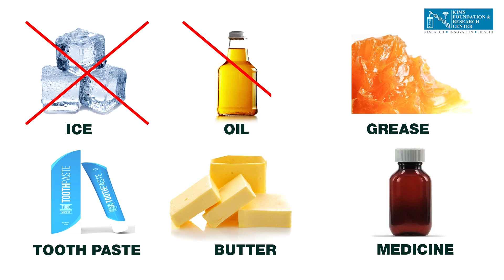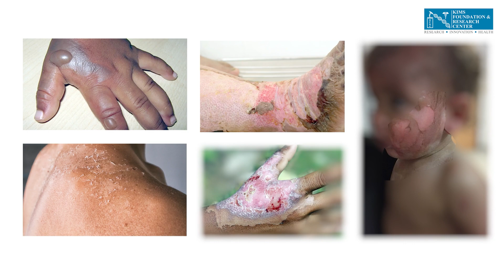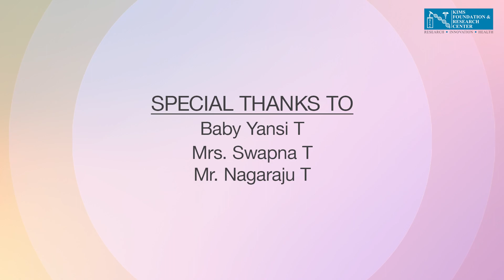కాలిన గాయాలకు ప్రథమ చికిత్స | KIMS Cuddles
మీ స్నేహితులు మరియు కుటుంబ సభ్యులను సురక్షితంగా ఉంచడానికి ప్రథమ చికిత్స ఒక గొప్ప మార్గం. ప్రథమ చికిత్స చేయడం నేర్చుకోవడం వలన మీరు ప్రమాద సంకేతాలను గుర్తించగలుగుతారు మరియు అత్యవసర పరిస్థితులను నిర్వహించడంలో మిమ్మల్ని సమర్థులుగా మార్చవచ్చు. ప్రజలను సురక్షితంగా ఉంచే విషయంలో ఇది ప్రపంచంలోని అన్ని మార్పులను కలిగిస్తుంది! సరైన సమయంలో ప్రథమ చికిత్స చేయడం ద్వారా 10 మరణాలలో 6 మందిని బతికించే అవకాశం ఉంది.
కాలిన గాయాలకు ప్రథమ చికిత్స గురించి తెలుసుకోవడానికి ఈ వీడియో చూడండి​.